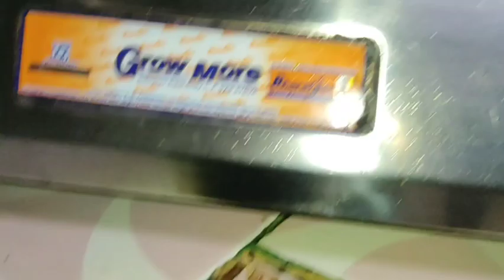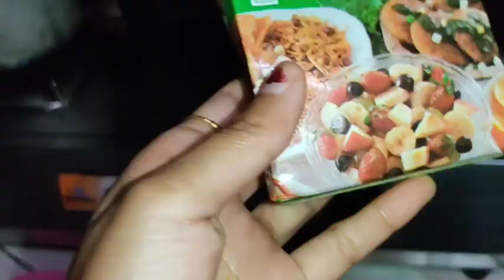vlog_12- Veg. Fusli Pasta recipe//dailyvlog//birthday🎂